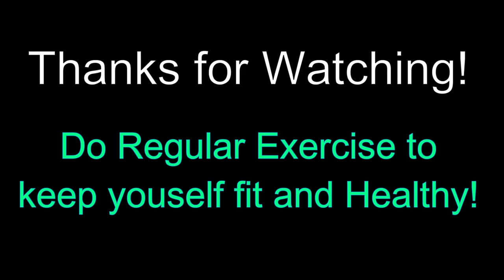All Firing Positions with Rifle in NCC || Standing, Kneeling, Sitting and Lying Position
In this video You will learn about All firing positions with rifle in NCC.
Including Standing, Kneeling, Sitting and Lying Position. In this video there are some disturbance because of wind noise and quality is little low because  it was recorded using mobile. Tried my best to provide information to you! Please bear with me!
Jai Hind!